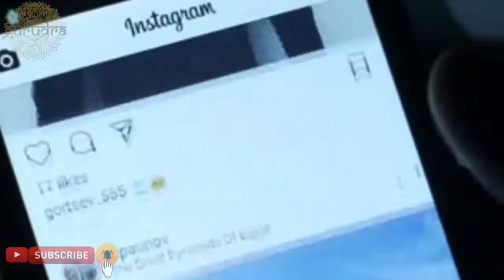How To Stop Caring What Other People Think About You | Overcome The Fear Of Being Judged.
How to not care what people think.